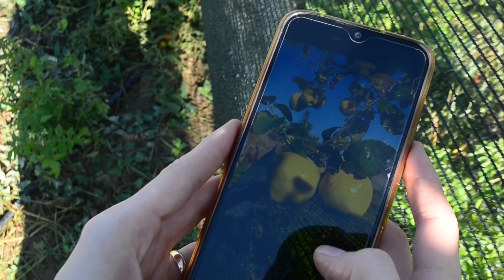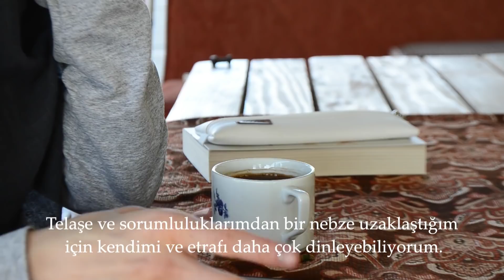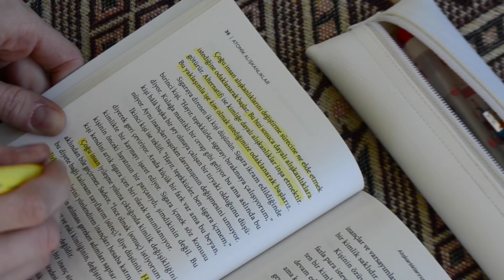Benimle 2 Gün || Telefon kılıfı boyama, pekmez yapımı, kainatı okumak...| sessiz vlog